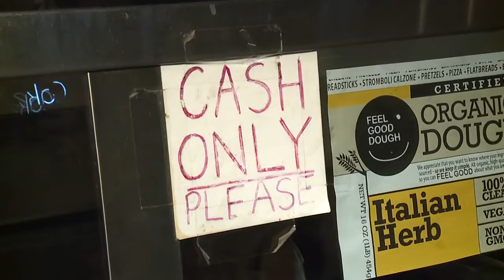CLE West Side Market: four stands closing at the end of the year